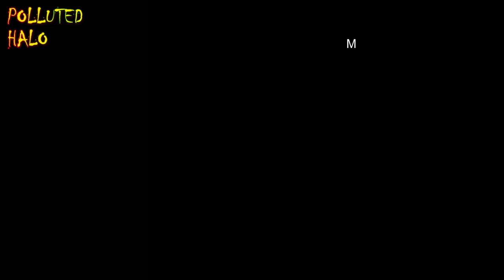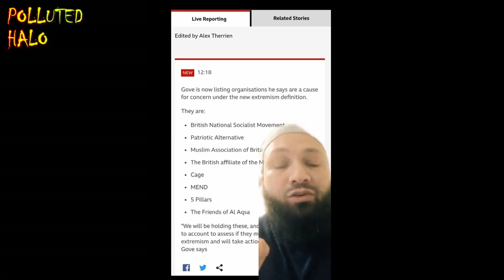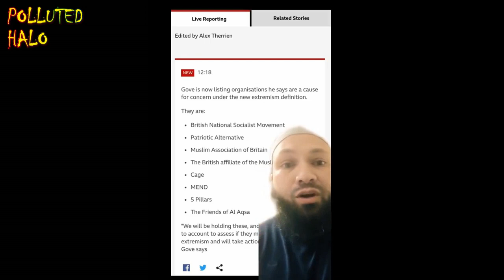Islamism in UK Politics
A Green Party councillor has apologised after he was criticised for calling his local election victory a "win for the people of Gaza".

Mothin Ali, 42, made the comments after being elected on Friday for the Gipton and Harehills ward, in Leeds.

His remarks prompted calls from the Jewish community in the city for him to be suspended.

He said he was "sorry for any upset" while the Green Party said it was investigating his comments.

Mr Ali issued the apology after a video was shared on his TikTok channel showing him delivering a speech while standing in front of a Palestinian flag.

In it he said: "We will not be silenced. We will raise the voice of Gaza. We will raise the voice of Palestine." He then went on to shout "Allahu Akbar", meaning "God is the greatest" in Arabic.

BBC News. 7th May 2024.

Amazon Storefront: